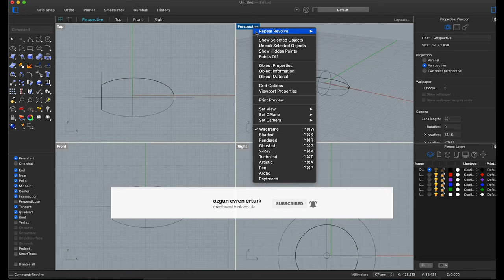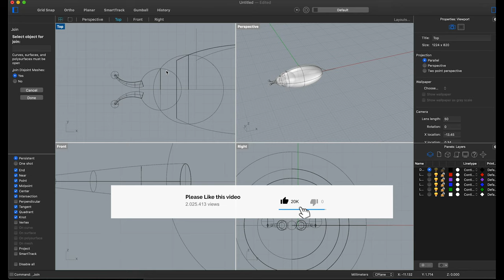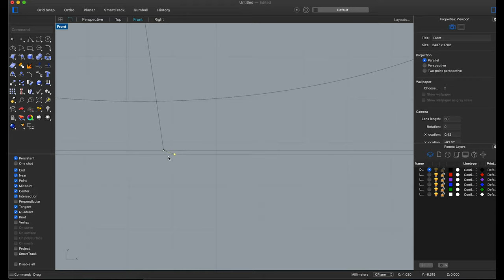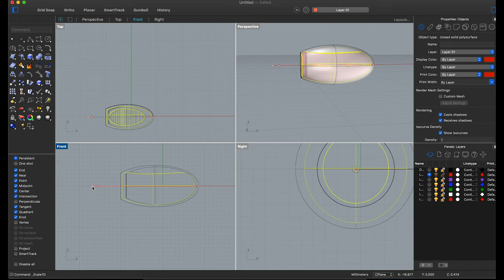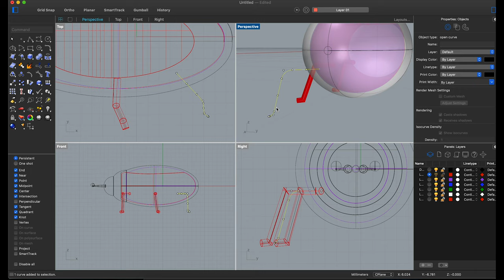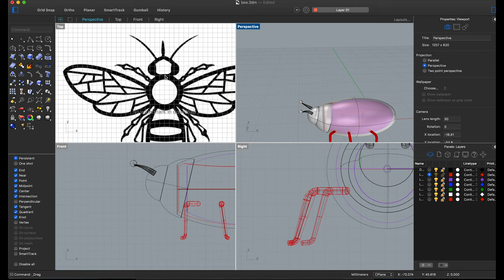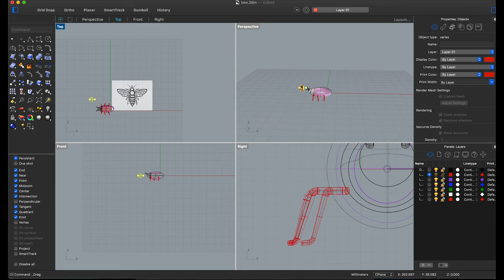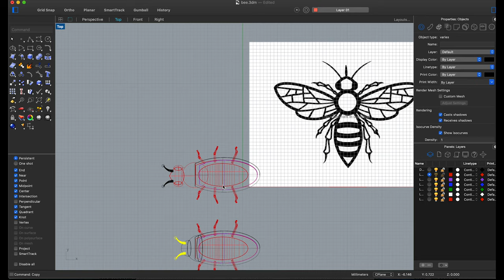Bee modeling with Rhino Jar of honey competition Part I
Hello. I am Ozgun Evren Erturk. In my channel, I blend education, entertainment, art, graphics, Industirial , design, motion design, UI UX design, 3D modeling , and create practical and practical content for photography lovers. Don't miss my videos on my channel!